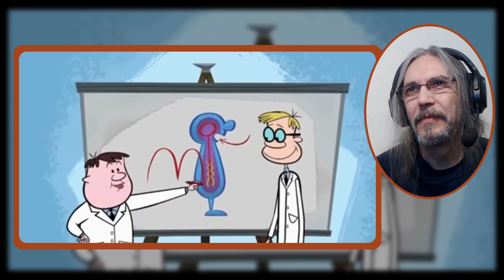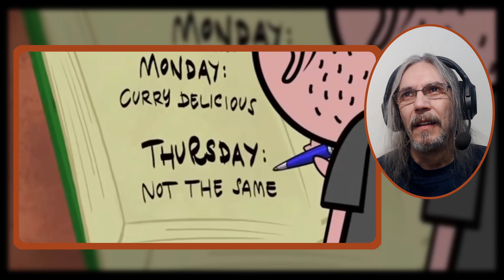The Ricky Gervais Show Season 2 Episode 13 Munchies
My First Time Watching The Ricky Gervais Show Season 2 Episode 13 Munchies